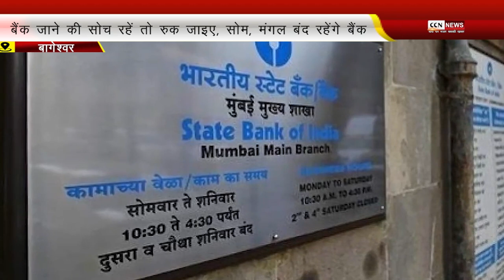बैंक जाने की सोच रहें तो रुक जाइए, सोमवार व मंगल बंद रहेंगे अधिकांश बैंक